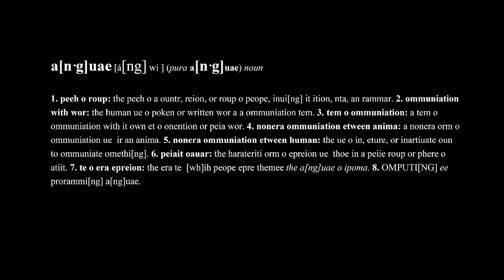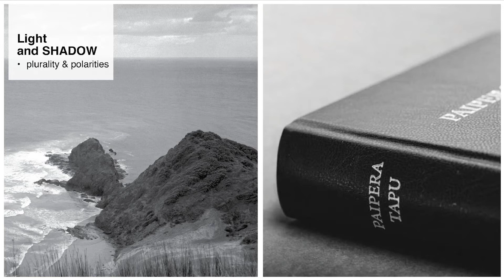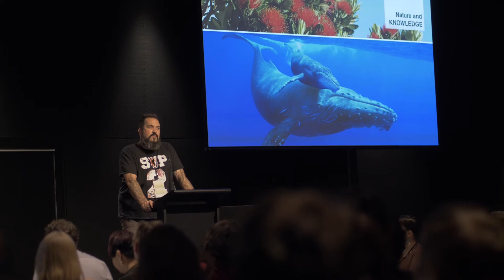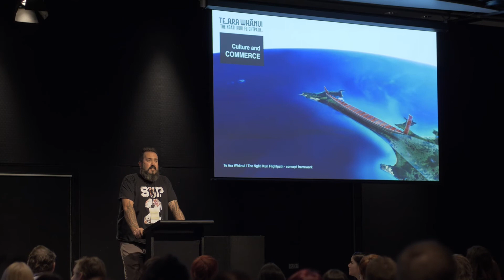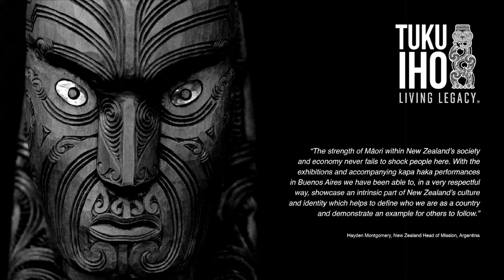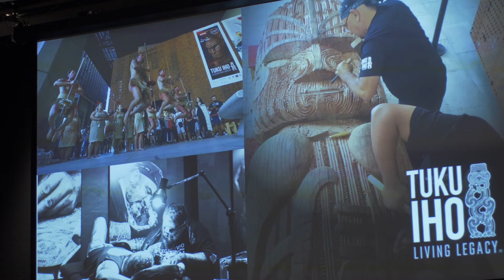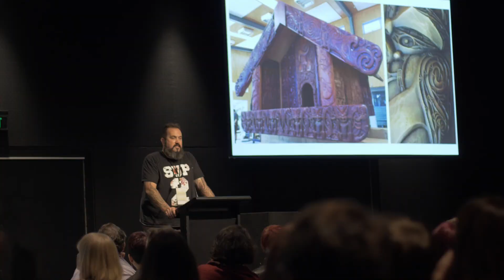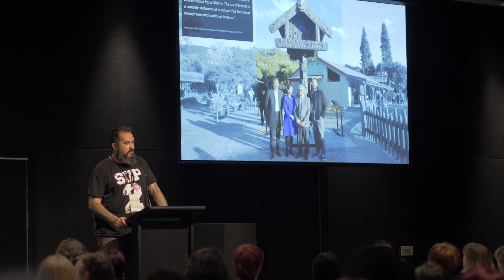The Art of Culturalpreneurship keynote - Karl Johnstone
Karl Johnstone (Rongowhakaata, Te Aitanga-a-Mahaki, Ngāi Tāmanuhiri) delivers his keynote at Nui Te Kōrero 2017: Talking about Diversity. Karl explains the concept of 'culturalpreneurship', which includes taking risks and challenging convention, status quo and intergenerational complacencies. He gives examples of how developing opportunities from the heart of communities adds depth and value to a kaupapa, the community and the organisations and audiences involved.

Karl lives in Gisborne and is the owner of Haumi (NZ) Ltd, a specialist cultural development business.
and a network of international entities. He is also a member of Creative New Zealand's Arts Council.

Karl specialises in concept and product development and strategy.
He has extensive experience in cultural diplomacy, cultural centre and exhibition development, project direction and content development. He is a regular presenter at international conferences and integrates his formal learning in fine arts and education with his passion and experience in kaupapa Māori (iwi driven initiatives).

Karl has worked in the cultural heritage sector for more than 20 years, including eight years at Te Papa and eight years as the director of the New Zealand Māori Arts and Crafts Institute. He is also a member of Te Arataki Wānanga, a Māori advisory group for the Ministry for Culture and Heritage.